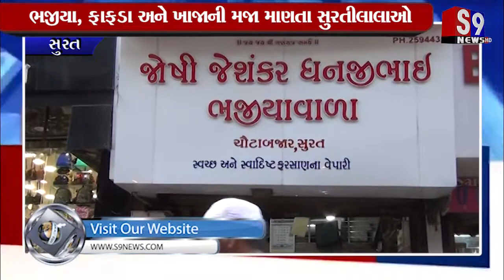Surat : ભજીયા, ફાફડા અને ખાજાની મજા માણતા સુરતીલાલાઓ